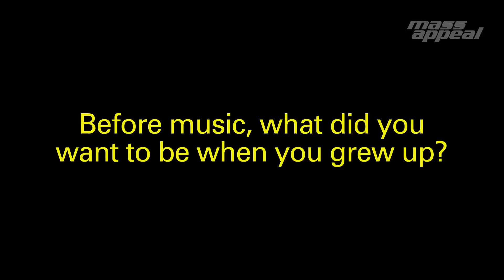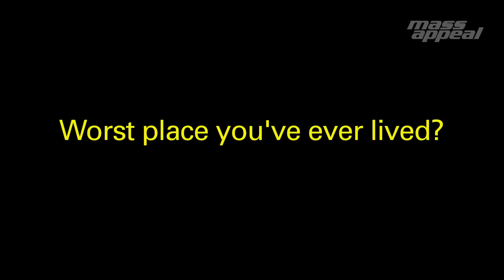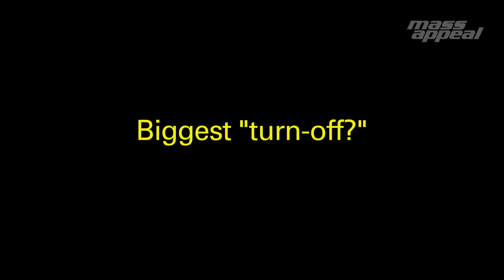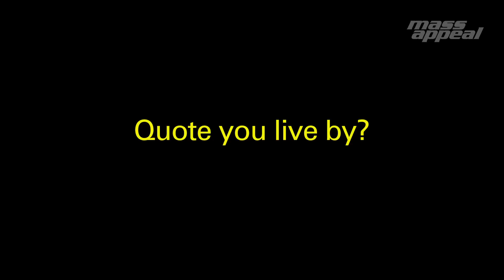Off Tha' Wall: Boy Wonder talks Dragonball Z, Cruel Intentions & Urban Rock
In this episode of "Off Tha Wall" we caught up with Tampa, Florida's very own BoyWonder. The Electric Jacket front man breaks down his sound, describing it as "Urban Rock." He also talks about his ambitions of an athlete Dragon Ball Z, why he chooses Pac over Biggie, Cruel Intentions being his favorite movie, working at Applebees as a dishwasher, and the probability of him being one of the Marley kids.